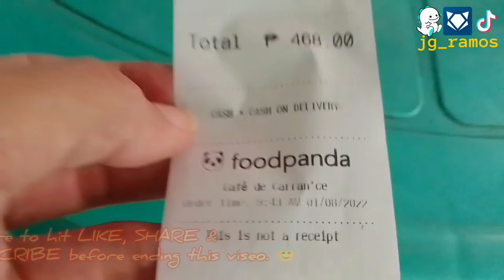Café de Carrance | @foodpandaph Merchant Review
First time to order from them. Watch how it turned out. 😳☝🏽